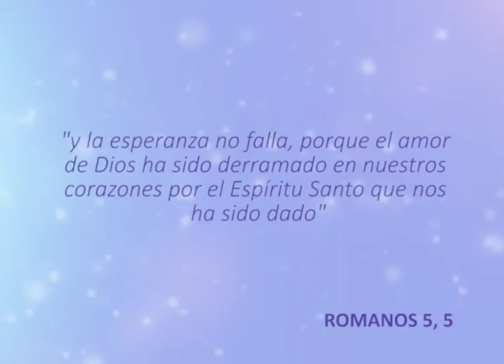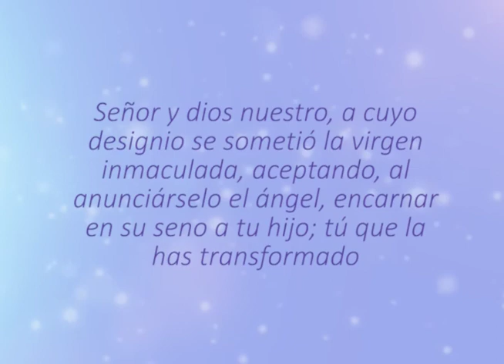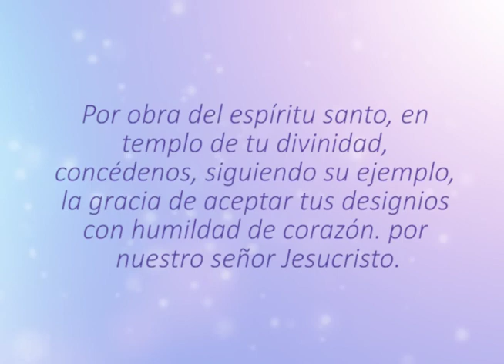NOVENA AL NIÑO DIOS - DÍA 4, LA ESPERANZA DEL NUEVO PUEBLO DE DIOS.